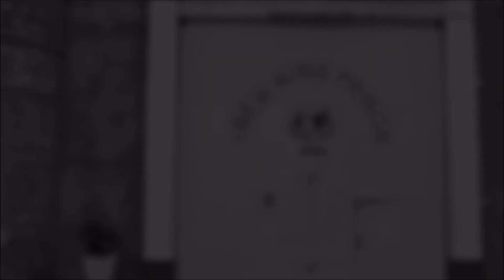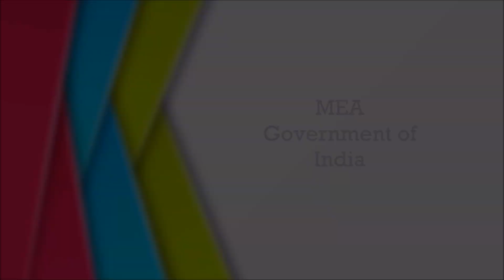Mauritius: Open Jail for Women inmates। Year 2018। Visit by Vartika Nanda। Tinka Tinka Foundation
This video has a glimpse of Vartika Nanda's visit to the open jail of Port Louis, Mauritius in 2018. Government of Mauritius had signed the United Nations Human Rights Convention in the early fifties. The government strictly adheres to the Mandela rules.

Tinka Tinka Foundation is actively working on connecting jails. This Foundation is the brainchild of media educator and prison reformer, Dr. Vartika Nanda. She is a prison reformer and founder of Tinka Tinka Foundation, an organisation that aims to bring positive change in prisons. A former journalist, she now heads the Department of Journalism in Lady Shri Ram College, DU.  Her Tinka Jail Radio podcasts are conceptualised, scripted and voiced by Vartika Nanda.